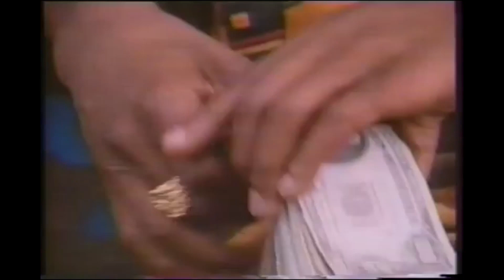DJ Knowledge - Thank You Type Beat Instrumental